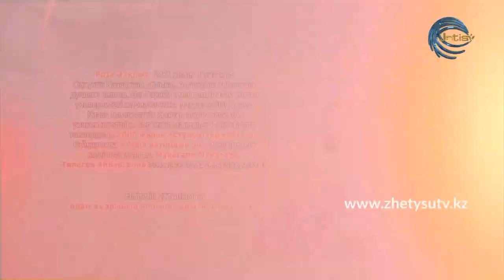ЖҮРЕК СӨЗІ - РОЗА ӘЛҚОЖА (13.06.20)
Әнші-сазгер Роза Әлқожаның жүрек сөзі.